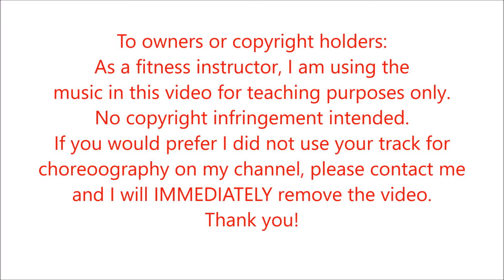Samba Groove, Zumba Fitness , Vibe Tribe, Dance Fitness, Zumba Fitness ®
Original choreography by Kristin B* (unless otherwise noted) is posted for dance fitness  instruction and demonstration purposes only.
If you would prefer I did not use your track for
and I will IMMEDIATELY remove the video.

Please note: If you like our choreo and decide to use it, we'd be honored.  Drop us a note to let us know how your classes like it!
(Occasionally when choreographing, we incorporate a move (or moves) from other channel.  Please feel free to do the same if you see something you like.)

Dance Fitness, Zumba, Choreo, Choreography
Merengue, salsa, soca, dancehall, dance hall, hip hop, hiphop, bhangra, bollywood, pop, quebradita, warm up, cool down, stretch, instructional, how to, Exton